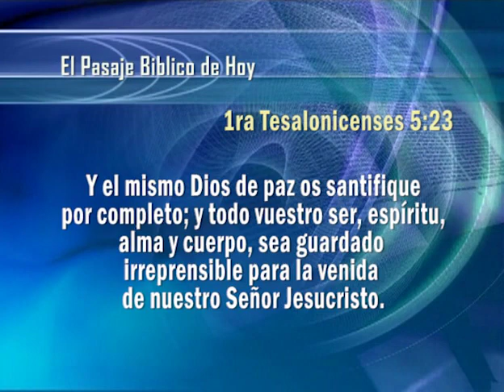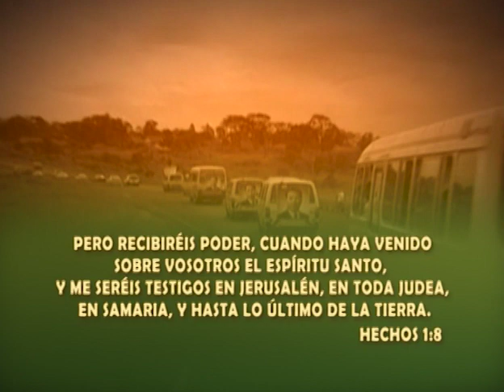11. Espíritu alma y cuerpo | GCNTV Colombia - Dr. Jaerock Lee - Manmin Church